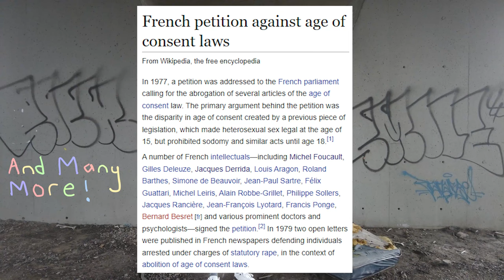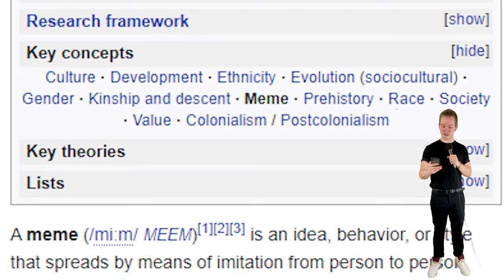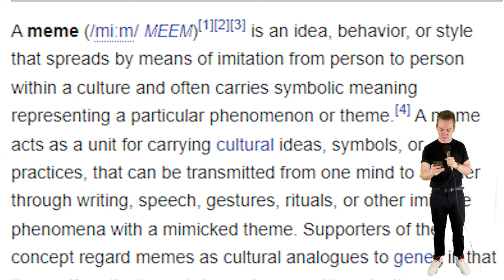How to Stop Hating the Left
It's time to stop hating the left. Identity politics have caused a fissure between the two majors umbrellas of political thought. The culture war rages on even though we face an increasing number of existential threats everyday.